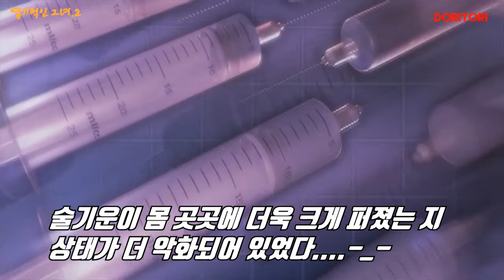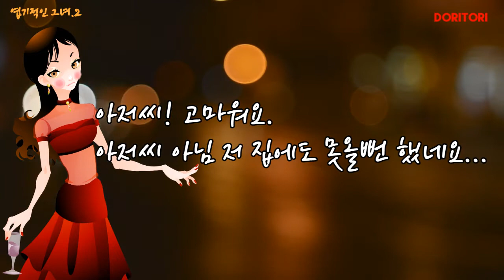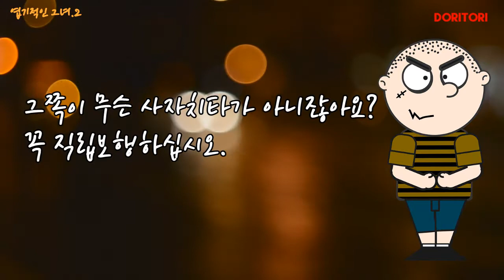[토리극장] 엽기적인 그녀 2